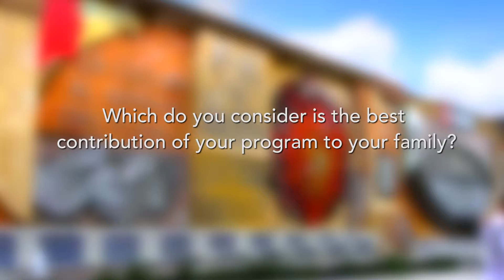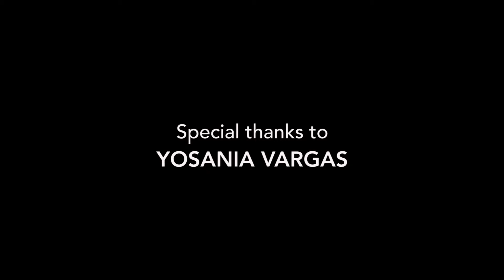Emprende y Crece - Yosania Vargas - Which is the best contribution of your program to your family?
Emprende y Crece - Undertake and Grow

Which do you consider is the best contribution of your program to your family?

Yosania Vargas - Student at UPAEP

It’s not just the preserved fruit or the natural pharmacy full of tradition and ancient knowledge, nor the fields of chili, or the dried products ready for sale.
It’s not just the micro businesses that motivate them.

No. What moves these 60 women: children, adults and the elderly; workingwomen, mothers, wives, grandmothers; humble, struggling, married women. What inspires them to take their notebooks and pens, drive two hours in a bus and begin studying every day is an impulse that results in a completely new understanding for some, or a renovation of personal dignity in others. It is the will to change their community and families, the hope of finding new horizons for their own lives and those of their children.
This change has meant that the university students of Emprende y crece are producing results that are not only surprising their professors, but also the expectations of their neighbors.

No son los dulces en conserva ni la herboristería medicinal llena de tradiciones y de sabiduría milenaria. No son los cultivos de chile ni la producción desecada y lista para la venta. No son los microemprendimientos en sí.

No. Lo que mueve a estas 60 mujeres (jóvenes, adultas y ancianas; mujeres trabajadoras, madres, esposas, abuelas; mujeres cansadas, humildes, luchadoras), lo que las lleva a tomar sus cuadernos, plumas, viajar dos horas en bus y ponerse nuevamente a estudiar es el impulso que les da la conciencia nueva en unas o renovada en otras de su dignidad personal, las ganas de producir un cambio en su comunidad y en sus familias, la esperanza de encontrar un nuevo horizonte para sus vidas y las de sus hijos.
Este impulso ha hecho que las alumnas universitarias de “Emprende y crece” estén produciendo resultados que sorprenden a sus capacitadores y generan ya comentarios y expectativas entre sus vecinos.